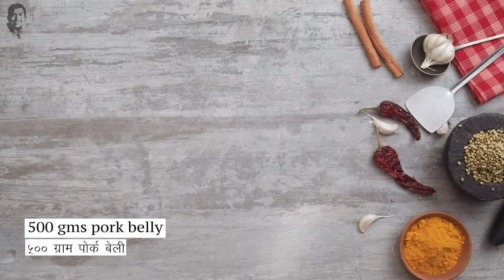Pork Pickle | पोर्क पिकल | How to make Pork Pickle at home | Sanjeev Kapoor Khazana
The flavour of South India in this pork pickle.

PORK PICKLE

Ingredients

500 grams boneless pork belly, cleaned and cut into 1 inch pieces
¾ tsp turmeric powder
1½ tsps red chilli powder
1 tbsp ginger-garlic paste
Salt to taste
2 tbsps oil
Spice mix
2-inch ginger, roughly chopped
7-8 garlic cloves
1½ tbsps coriander seeds
½ tbsp cumin seeds
1 inch cinnamon stick
2-3 dried bedgi chillies, deseeded
3-4 dried Kashmiri chillies, deseeded
2 tbsps white vinegar
2 tbsps castor sugar

Method

1. Take pork in a large bowl. Add turmeric powder, red chilli powder, ginger-garlic paste, salt, and 1 tbsp oil and mix well. Set aside to marinate for 20 minutes.
2. To make the spice mix, put the ginger in a blender jar. Add garlic, coriander seeds, cumin seeds, cinnamon stick, dried bedgi chillies, dried Kashmiri red chillies, and white vinegar and blend well.
3. Add ¾ cup water and blend to a fine paste.
4. Heat remaining oil in a pressure cooker. Add the marinated pork and sauté on high heat for 5-6 minutes.
5. Add the blended paste, and continue to stir and cook for 2-3 minutes. Add salt, mix, and cook for 3-4 minutes.
6. Stir in 1½ cups water, cover and cook under pressure for 2-3 whistles on medium heat.
7. Open the cooker once the pressure has reduced completely.
8. Switch the heat back on, add castor sugar and mix well. Continue to cook for 1 minute.
9. Switch the heat off and allow to cool completely. Transfer the pickle into airtight jar and serve as required.